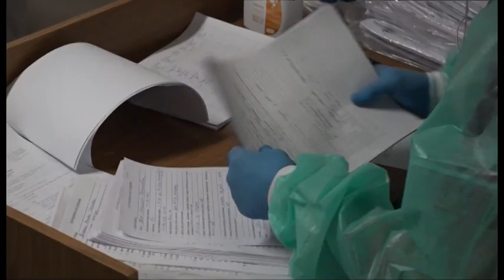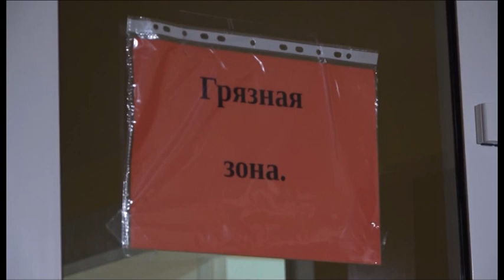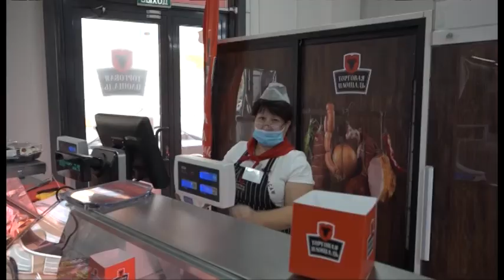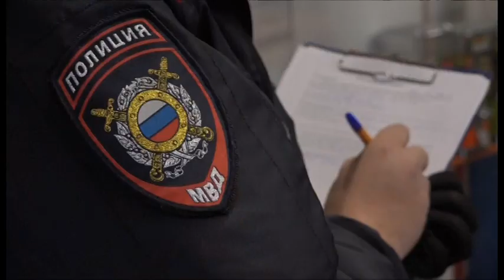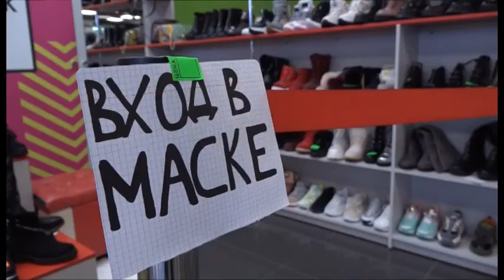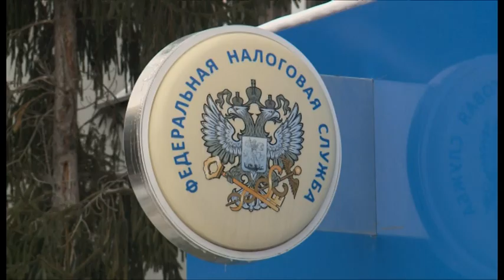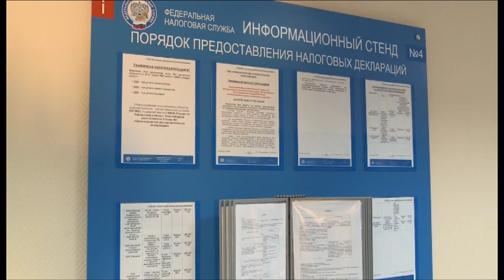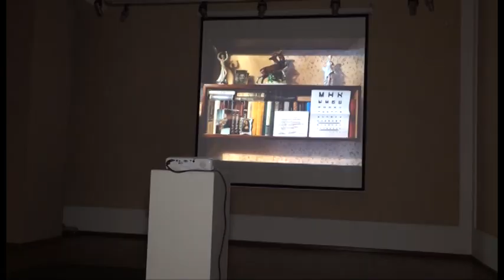Новости Новосибирска на канале "НСК 49" // Эфир 22.10.20